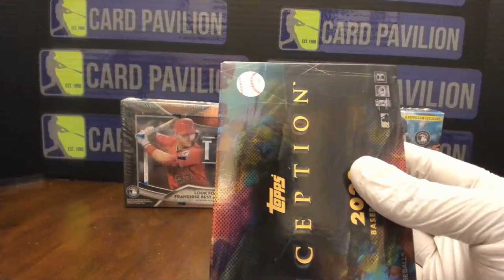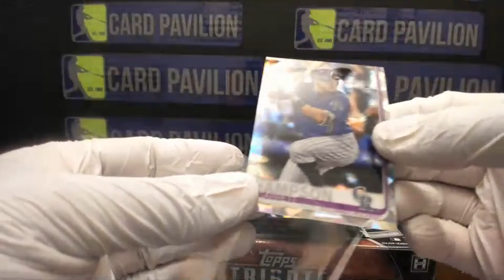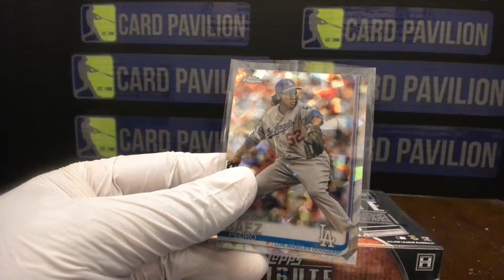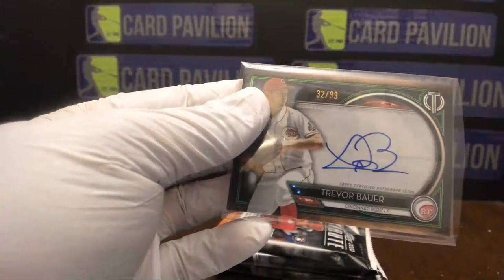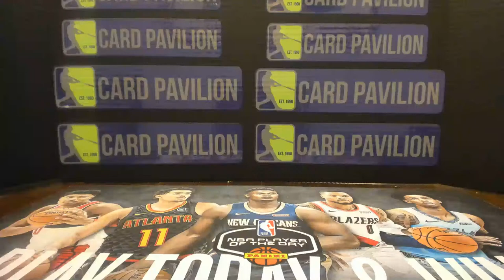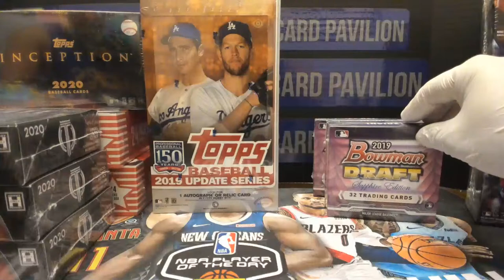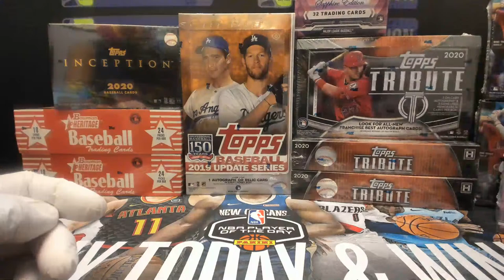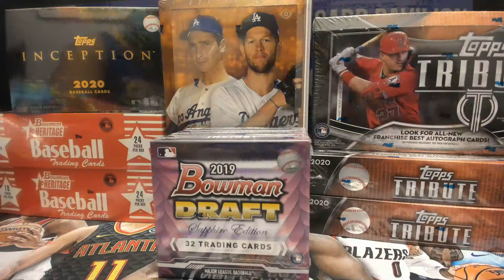3 Box Baseball Mixer Break